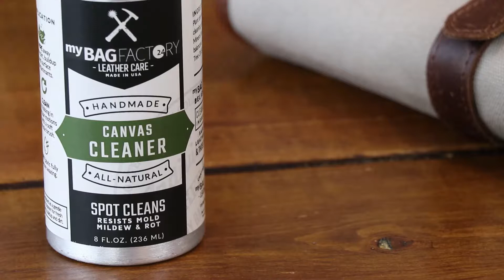Anleitung Canvaspflege | myBagFactory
Schritt 1: Canvas reinigen
Groben Schmutz mit einer Bürste sanft entfernen.
Für hartnäckige Stellen, Flecken oder Verfärbungen den Cleaner aufsprühen und anschließend in kreisenden Bewegungen abbürsten und trocknen lassen.
Schritt 2: Wachsen
Canvas-Wax in kreisenden Bewegungen gleichmäßig auf der Tasche verteilen. Anschließend mit den Fingern verteilen.
Schritt 3: Föhnen
Wachs durch die Wärme des Föhns zum Schmelzen bringen. So dringt es tief in die Fasern ein und bildet eine gleichmäßige, wasserabweisende Schicht.

...so einzigartig wie du!